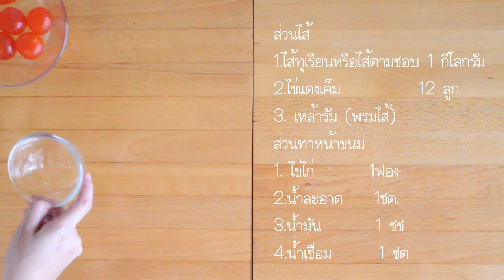ขนมไหว้พระจันทร์(เชฟจาดี)(I am Jadee)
ขนมไหว้พระจันทร์(1สูตรได้ 12ชิ้นค่ะ)

ส่วนผสมน้ำเชื่อขนมไหว้พระจันทร์
(ทำล่วงหน้าก่อนใช้งานอย่างน้อย1สัปดาห์นะคะ)

**ในประเทศจีนต้นตำหรับ ทำก่อนล่องหน้าไว้ข้ามปีเลยค่ะ

-น้ำตาลไม่ฟองสี 1 กิโลกรัม
-น้ำเปล่า 700 มิลลิลิตร
-น้ำเลม่อน หรือน้ำมะนาว  2ชต
-เปลือกเลม่อน 1ลูก

ผสมส่วนผสมทุกอย่าของน้ำเชื่อมลงในหม้อ
เคียวไฟอ่อนประมาน 40-60นาทีคนน้ำเชื่อมเหนียว

ส่วนผสม(แป้งห่อขนมไหว้พระจันทร์)
(ได้ 12ชิ้น   ชิ้นละ  50 กรัม)
-แป้งเค้ก(ส่วนที่1)   250 กรัม
-น้ำเชื่อมขนมไหว้พระจันทร์  250 กรัม
-น้ำมันถั่วลิสง   90 กรัม
-น้ำด่าง  2ชช
-แป้งเค้ก(ส่วนที่2)   100 กรัม

ส่วนไส้
-ไส้ทุเรียนหรือไส้ตามชอบ  1กิโลกรัม
-ไข่แดงเค็ม  12ลูก
-เหล้ารัม (พรมไข่แดง)

ส่วนทาหน้าขนม
-ไข่ไก่  1ฟอง
-น้ำสะอาด   1ชต
-น้ำมัน   1 ชช
-น้ำเชื่อม   1ชต

แล้วพบกันใหม่เมนูหน้า